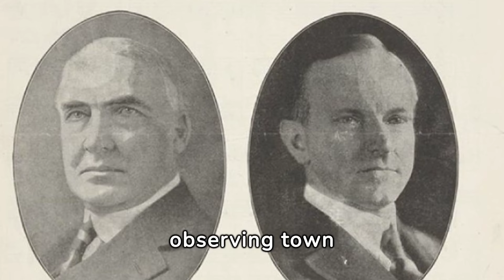Our Most Libertarian Presidents: Calvin Coolidge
Dive into the life and presidency of Calvin Coolidge, America's 30th President, renowned for his laconic style and strong libertarian leanings. This video shines a spotlight on 'Silent Cal' and his significant yet often understated contributions to promoting libertarian values during his tenure in the White House.

Explore Coolidge's dedication to small government, fiscal responsibility, and tax cuts, underscoring his commitment to economic freedom.
Examine his non-interventionist foreign policy and how it reflects a key libertarian principle of minimal involvement in foreign conflicts.
Understand Coolidge's legacy in upholding individual rights and reducing government overreach, setting a benchmark for libertarian governance.
👁️ Why It's Relevant:

Revisit the Coolidge era to appreciate a distinct approach to the presidency that prioritizes limited government and personal liberty.
Gain insights into how Coolidge's administration tackled issues with a libertarian mindset, influencing American politics and policy.

Uncover the hidden stories of libertarian leadership in the history of the United States.

✅ Enjoy this deep dive into Calvin Coolidge's presidency? Help us bring more stories of libertarian leadership to light.

👇 Your opinions matter to us! Share your thoughts on Coolidge's libertarian approach in the comments below and join the conversation about America's presidential history.